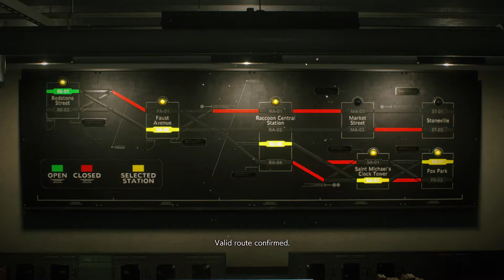Let's Play Resident Evil 3 Remake EP 05 - Nemesis, nice to meet you again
Welcome!

This is a blind play through of Resident Evil 3.